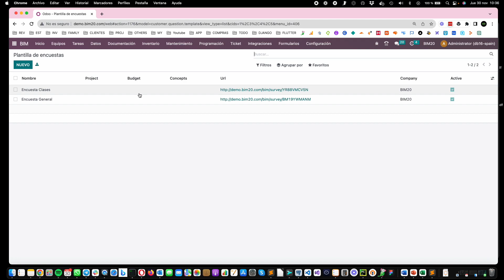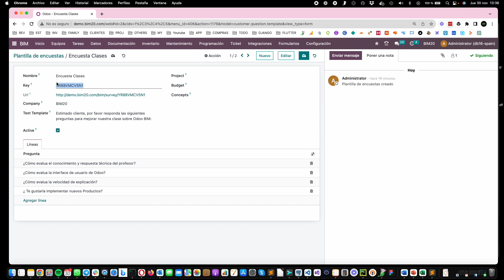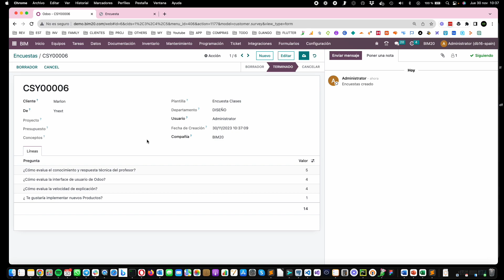Odoo BIM 2.0 - Cómo hacer encuestas desde formularios asociados a proyectos de obra